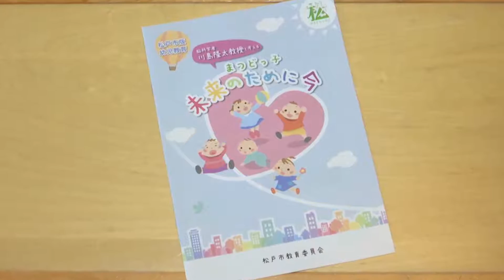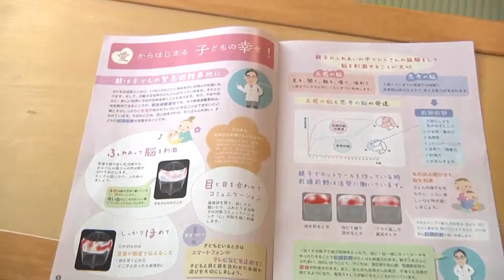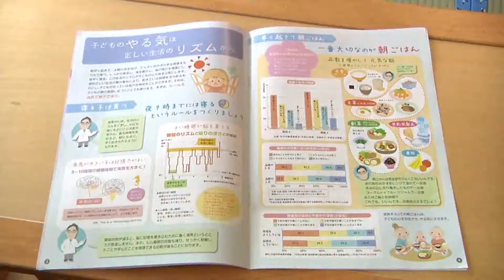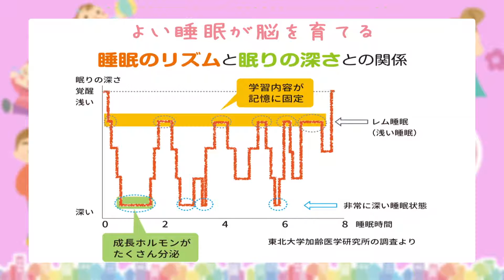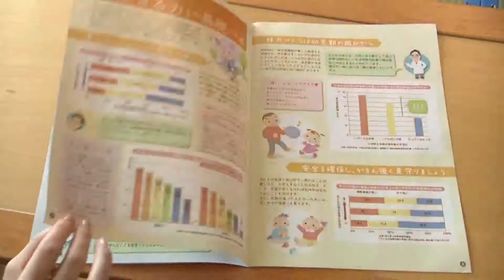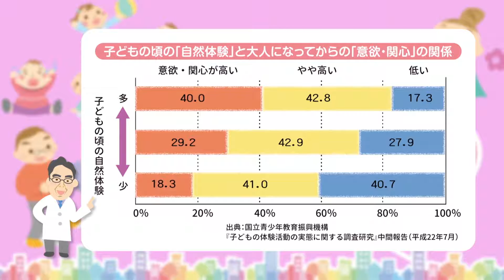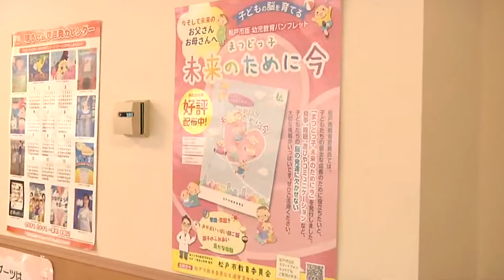「まつどっ子 未来のために今」監修・出演：東北大学加齢医学研究所長 川島隆太教授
松戸市が脳科学者川島隆太教授監修のもと、松戸市独自の目線から考えた「松戸市版幼児家庭教育パンフレット『まつどっ子未来のために今』」の内容をぎゅぎゅっと凝縮した紹介動画です。食事、睡眠、遊びやコミュニケーションなどについての情報を発信しています。子育て中の方はもちろん、これから子育てをスタートする方にもヒントになる情報が満載。